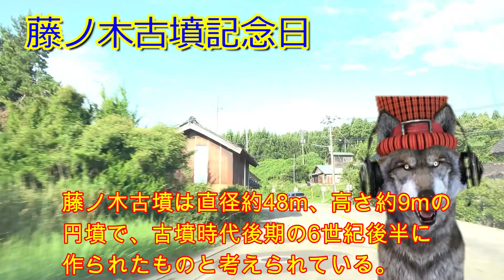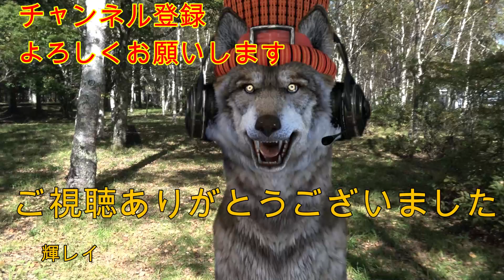9月25日（水）今日は何の日？